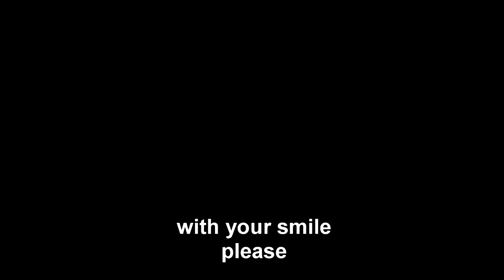Going even further beyond! [Patched!]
Hey my little imaginary friends, your boi skinny muda is back.

Did you think climbing turrets was my apex?
Sorry, I can go beyond the limits!!
In today's episode I teach how to create indestructible turrets in Junkertown, create your own mimics and use some famous strats that will probably give you some reports.
But that's no problem because if you are main sym as myself, you are already banned.

Dont worry trying to learn this, the cost is too high and I have already posted this glitch in the overwatch forum bug section, hoping to get fixed soon.

This video may contain some english errors because yes, so if you find any, let me know.